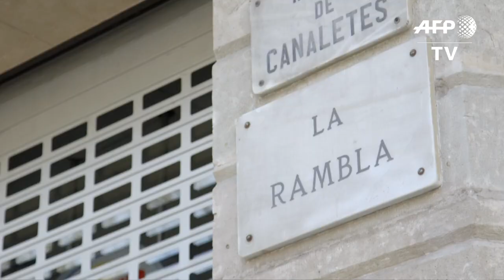España registra cerca de mil casos más de coronavirus en 24 horas | AFP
España registró cerca de mil casos más de coronavirus en las últimas 24 horas, con un total de 8.744 casos confirmados, y 297 fallecidos, frente a los 288 del día anterior, informó el lunes el gobierno.